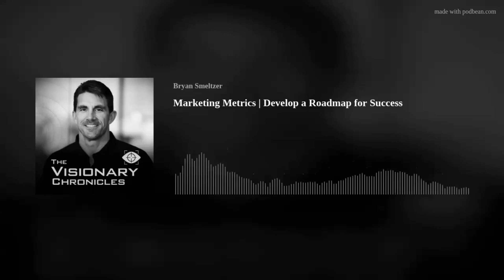Key Marketing Metrics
The Visionary Chronicles Podcast

Marketing Metrics | Develop a Roadmap to Determine ROI

ROI, CTR, NPS... your marketing metrics shouldn't feel like an endless alphabet soup. Simplifying the path to ROI is the real surprise!

We know that Brand Marketing Metrics matter and are essential to defining brand ROI. They establish marketing discipline, decision-making, investment analysis, assessing the effectiveness of critical activities, and validating how business outcomes are achieved.
It is how we determine, assess, and manage these metrics to build an effective marketing strategy that provides tangible brand equity benefits and a realized ROI.
The first step in building your Roadmap is determining the most critical data points to construct an analysis of brand investment value.

Unlock effective marketing strategies with metrics that drive ROI. Learn about key formulas, tangible metrics, and practical steps to boost your brand's success.

CHRONICLE SEGMENTS
00:00 Introduction
01:01 Common Metrics
02:00 Tangible vs Intangible Metrics
03:20 Importance of Revenue
05:05 Building a Roadmap
07:19 Marketing Metric Types
10:06 Measuring Outcomes
11:06 Marketing ROI Formulas
17:03 Key Metrics & Survey Insights
19:16 Conclusion

Unlock effective marketing strategies and boost ROI with key formulas and practical steps. Learn more about measuring marketing success and brand growth.

The Visionary Chronicles Podcast was ranked the #1 Global Visionary Podcast & Top 50 Marketing podcast by Feedspot.

About |

Bryan Smeltzer is a bestselling author, business executive, and entrepreneur. He has held executive leadership positions in brand business development, multi-category product development, and global marketing at major brands like Oakley, TaylorMade, Adidas, K-Swiss, Schutt Sports, and other international companies.
Bryan also founded a men's apparel brand and successfully ran it for ten years before selling it to a venture capital firm.
Bryan hosts The Visionary Chronicles podcast, which Feedspot has ranked as the #1 Visionary and one of the Top 50 Marketing Podcasts.
Follow The Visionary Chronicles Podcast | The Visionary Chronicles Sign-Up
The Visionary Brand
Bryan is the author of the bestselling book The Visionary Brand,The Success Formula Behind the World's Most Visionary Brands. The book received the prestigious Readers Favorite Award for Best Non-fiction in the Marketing Genre.
Purchase The Visionary Brand book | The Visionary Brand
The Visionary Files
Following the release of his book, Bryan launched The Visionary Brand MasterCourse. Available at TheVisionaryFiles.com, this course features 18 video learning segments, totaling nearly two hours of training to unleash brand leadership potential.

Sign up for The Visionary Brand MasterCourse | The Visionary Brand Course

LiquidMind | Brand Advisory
Bryan is at the helm of LiquidMind Inc., a global brand strategy firm that collaborates with start-ups and established mid to large-cap consumer brands. The company empowers businesses to think and act differently, cultivate passionate cultures, and execute strategies relentlessly.

Sign up for a FREE Advisory SESSION | LiquidMind Meeting
SESSIONS | One 2 One Advisory
LiquidMind offers bespoke Sessions One 2 One Advisory Services, providing personalized brand guidance through direct sessions with expert strategists. This service is ideal for launching new products or repositioning brands.

Sign up for a Sessions One 2 One Meeting | Sessions Meeting

Newsletter
Sign up for Bryan's FREE Newsletter | NEWSLETTER

Visit Bryan's BLOG Site | BLOG

Follow Bryan |
- X |  @bryan_smeltzer